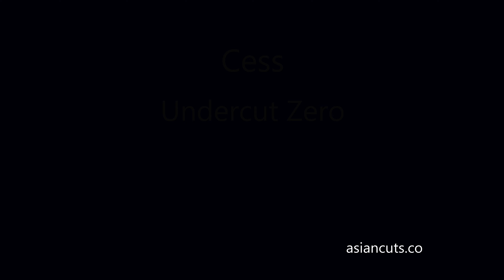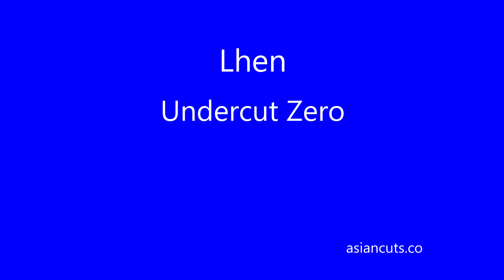5 Undercuts All Zero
We held a Christmas party last December.  Anyone who had an existing undercut was paid to rebuzz the undercut to zero.  Five women joined in the fun.